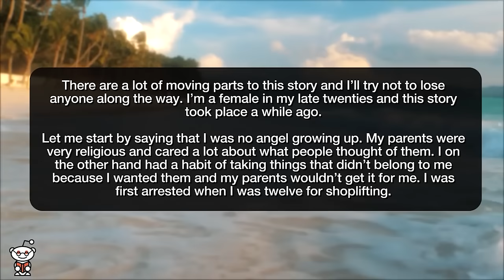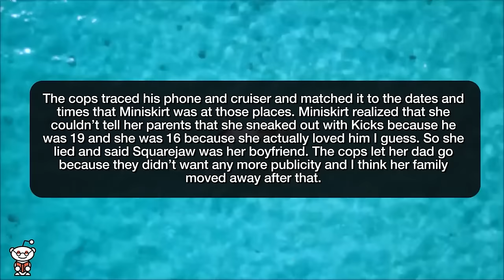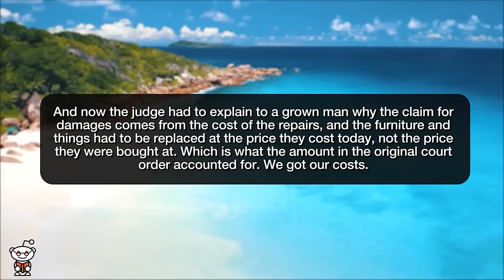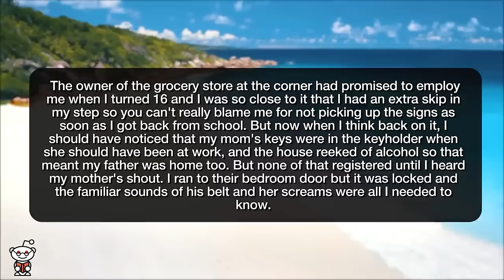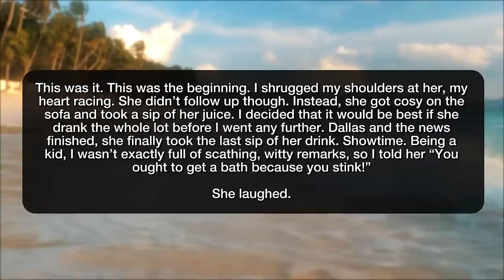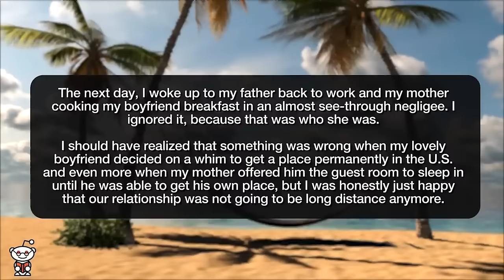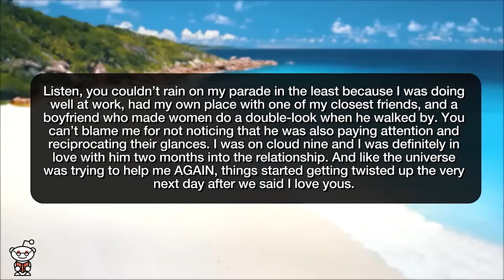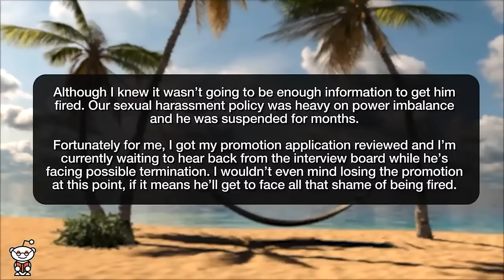Best of r/NuclearRevenge 2024 - Reddit Stories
Best of r/NuclearRevenge 2023 - Reddit Stories